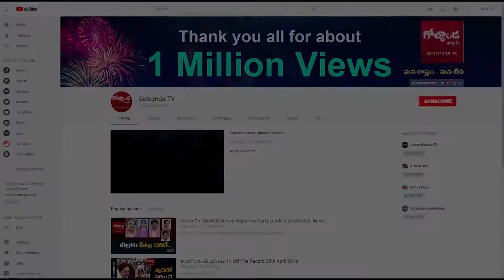బీజేపీ వైపు చూస్తున్న తెలంగాణ ఉద్యోగ సంఘాలు..! - ||Golconda Tv